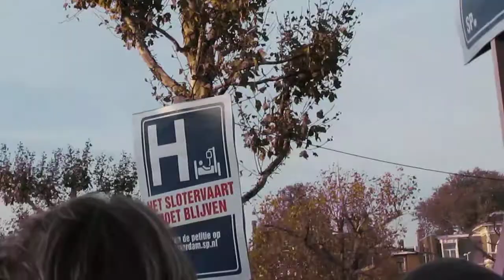Toespraak SP Amsterdam Red het Slotervaartziekenhuis! november 2018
Samen met honderden Amsterdammers roept SP-fractievoorzitter Erik Flentge  de minister en zorgverzekeraar Achmea op het Slotervaartziekenhuis voor Amsterdam te behouden!